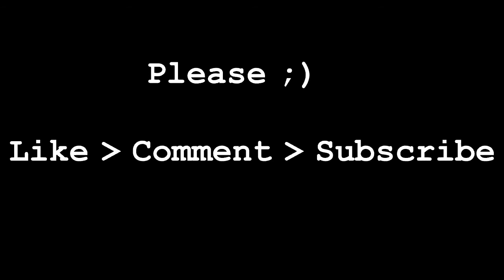New Nike LeBron XI 11 Terracotta Warrior nov 27th $200 Cop or Not?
for the illest custom snapback hats